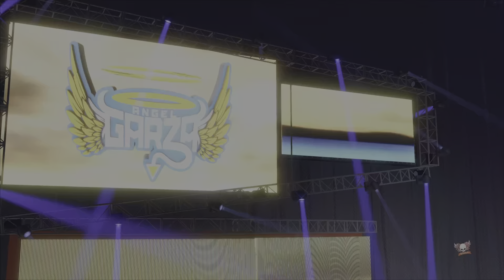WWE2KUniverseMode: Everyone Goes All Out |#21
[EVERYONE GOES ALL OUT]